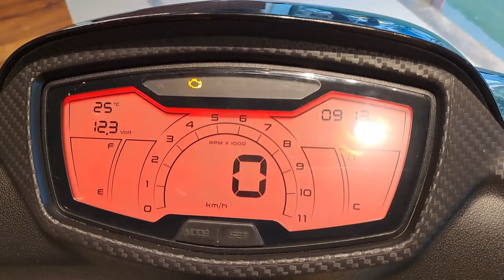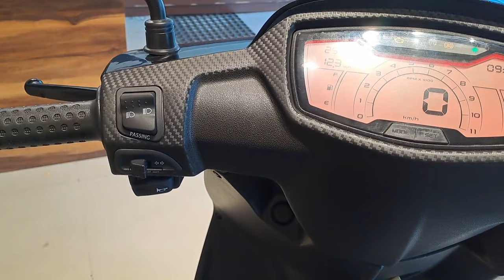New Aprilia SR 160 Race Edition Model 2023 Detail Review | Aprilia SR160 OBD-2 Bs7 Price, Mileage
Hello Guys yeah hai new Aprilia Scooty is video ke andar me aapko aprilia bs7 scooty ki full detail btaunga agar video achi lage to video ko like channel ko subscribe jarur karen Thank You.

aprilia sr 160 |
aprilia sr 160 price |
aprilia sr 160 on road price |
aprilia 160 price |
aprilia 160 BS7 |
aprilia scooter 160 |
aprilia 160 sr |

More Playlist link.